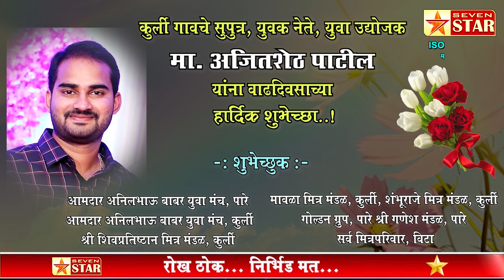विट्यात सायंकाळी ७ ते सकाळी ७ पर्यंत 'जनता कर्फ्यू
व्यवसायासंदर्भातील सवलतींबाबत काय म्हणाले मुख्याधिकारी अतुल पाटील?